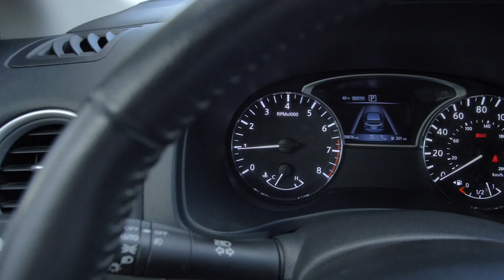Preowned 2020 Nissan Pathfinder SV at Nissan of Cookeville